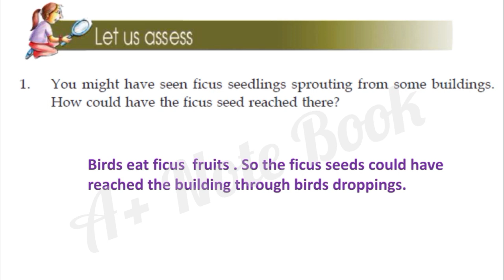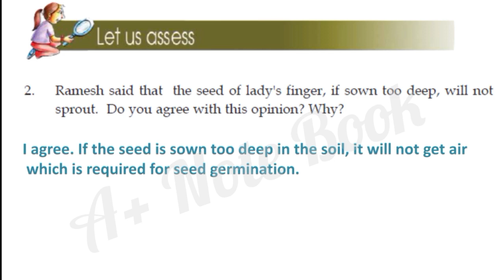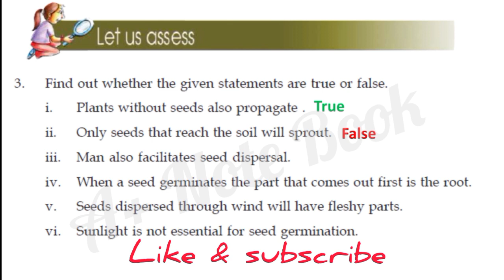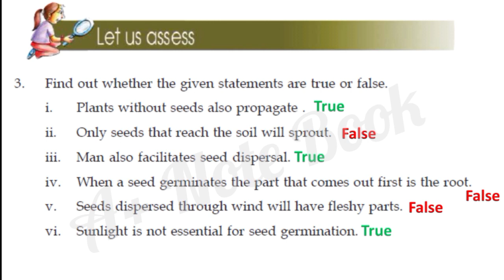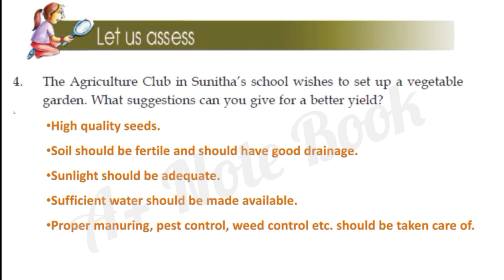SCERT CLASS 5 BASIC SCIENCE/CHAPTER 4/LIFE WITHIN THE SEED _PART 3/LET US ASSESS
kerala syllabus class 5 Basic science chapter 4  Life within the seed Let us assess answers

Basic science chapter 4 Life within the seed